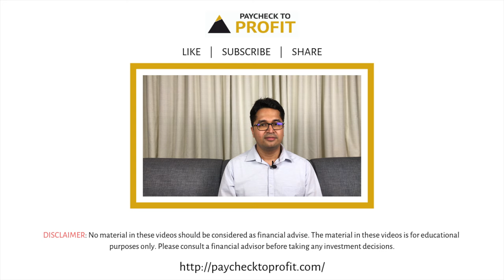PayToProQnA | How are share prices determined? | Manish Ahuja | Paycheck to Profit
Have you ever wondered how do prices of shares get determined?

Do you wonder why do prices of shares fall when there's unfortunate news announced about a company?

Do you wonder why do prices of shares rise when there's fortunate news announced about a company?

Do you wonder how/why does any news affect the share price in the stock markets?

A PaycheckToProfit viewer, Mr. Niranjan asked us a question in the comment in one of our earlier videos, and we are answering his question in this video. Thank you Mr. Niranjan for your question.